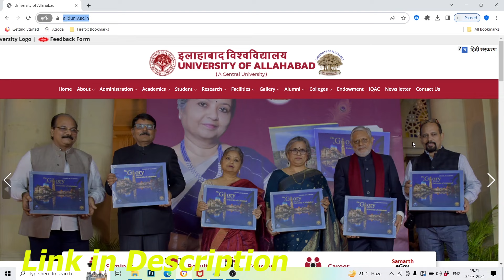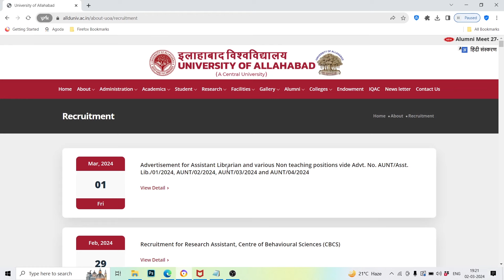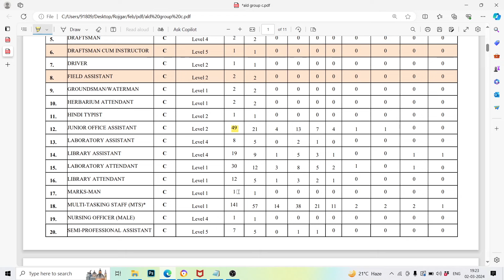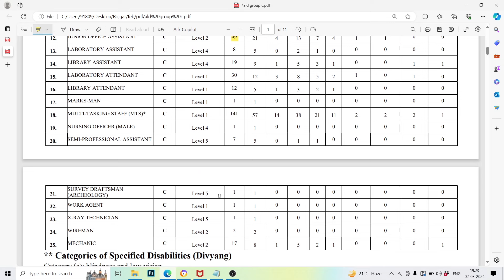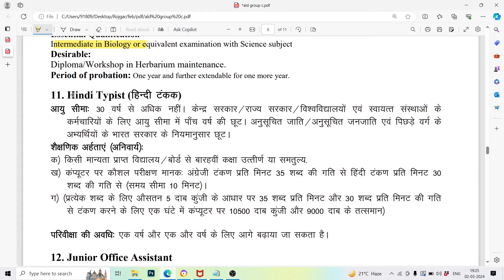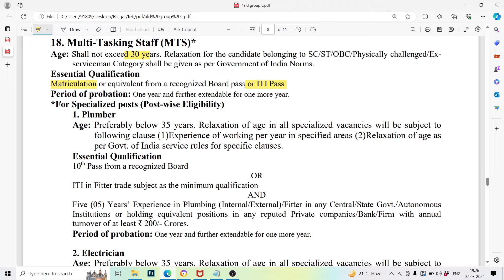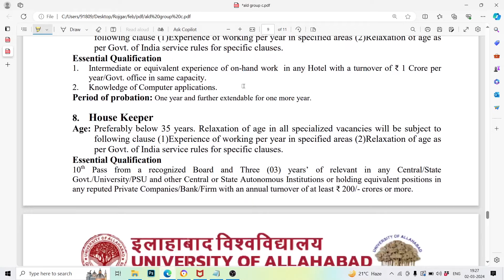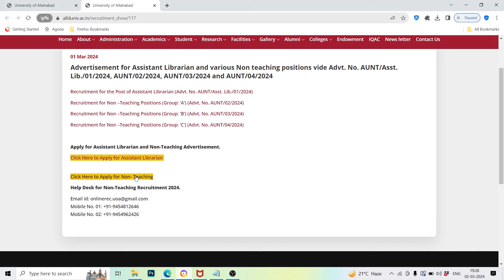University of Allahabad Non Teaching Recruitment 2024 | Non Teaching Staff Vacancy 2024 Notification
In this video we are providing information about University of Allahabad Non Teaching Recruitment 2024 | Non Teaching Staff Vacancy 2024 Notification